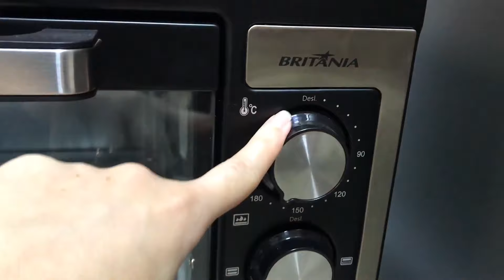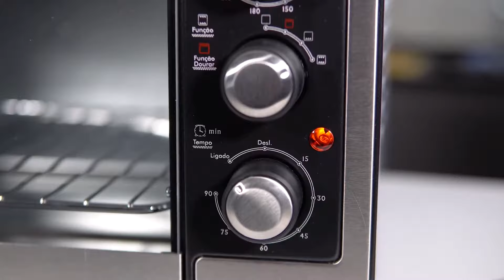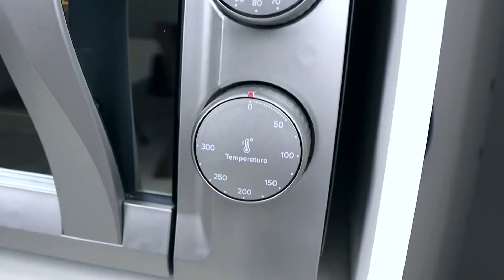✅[INCRÍVEL] Melhores FORNOS ELÉTRICOS de BANCADA em 2024 CUSTO BENEFÍCIO, FISCHER, PHILCO, MUELLER.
Qual o MELHOR FORNO ELÉTRICO de BANCADA para comprar em 2024?
Mostramos fornos elétricos CUSTO BENEFÍCIO da FISCHER, PHILCO, MUELLER, BRITÂNIA e OSTER! Excelentes para bolos e pizzas!

🔽Links Melhores FORNOS ELÉTRICOS 2024🔽
 Dê uma olhada, verifique se entrou PROMOÇÃO!

🏆 OSTER CONVECTION COOK 18L
Mercado Livre 🤝

🏆 BRITÂNIA BFE50P 50L
Mercado Livre 🤝

🏆 PHILCO PFE48IP 46L
Mercado Livre 🤝

🏆 MUELLER SONETTO 44L
Mercado Livre 🤝

🏆 FISCHER GOURMET 44L
Mercado Livre 🤝

🏆 Mais opções de FORNOS ELÉTRICOS. Confira!

🔷 Mercado Livre ➡ Em até 12x sem juros
🔷 Magalu ➡ Em até 10x sem juros
🔷 Shopee ➡ Em até 12x sem juros

Que tal um FORNINHO ELÉTRICO para assar um BOLO maravilhoso? Ou uma PIZZA deliciosa?
Mostramos os Melhores Fornos Elétricos CUSTO BENEFICIO em 2024!
Tem forno elétrico da FISCHER, forno elétrico MUELLER, forno elétrico da BRITÂNIA, forno elétrico PHILCO e forno elétrico OSTER!
Com diversas capacidades, como: 18 litros, 44 litros, 46 litros e 50 litros!
Tem forno elétrico grande, forno elétrico pequeno, tem para todos os tipos e todas as necessidades, confira!

O Canal RECOMENDANDO PRODUTOS quer continuar trazendo vídeos para explicar os detalhes de mais produtos como esses.

00:00 Melhor Forno Elétrico
01:09 Forno Elétrico 18 Litros
02:51 Forno Mais Vendido
04:37 Forno Elétrico Custo Beneficio
06:05 Deixe Seu Like! Obrigada 🙏
06:35 Forno com Porta Espelhada
08:34 Forno Elétrico com Grill
10:34 Gostou? Deixe o Like e Inscreva-se!

COMENTE se você CONSEGUIU pegar uma PROMOÇÃO!!!

A EQUIPE RECOMENDANDO PRODUTOS, AGRADECE.